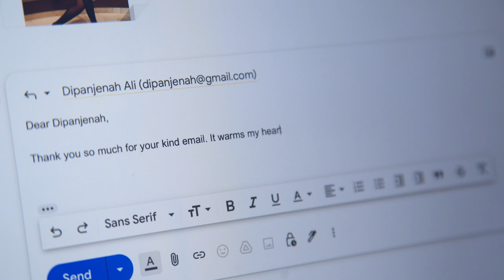« She’s Mercedes » Jamila Musayeva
Honored to be featured in « She’s Mercedes »  series. The purpose of these short stories is to showcase the unique success stories of women from all around the world and celebrate their achievements. Every woman has a story tell.
I hope mine inspires you.
Yours,
Jamila

videography: @rufat_rasulov
directing: @bgrli
stretching instructor: @fit_woman_azerbaijan
Mercedes Azerbaijan: @mercedesbenzaz